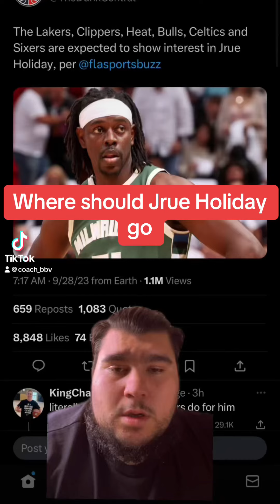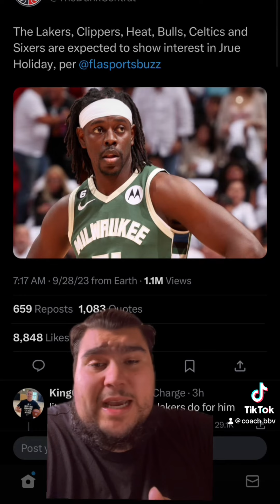Where is the heat fit for Jrue Holiday???